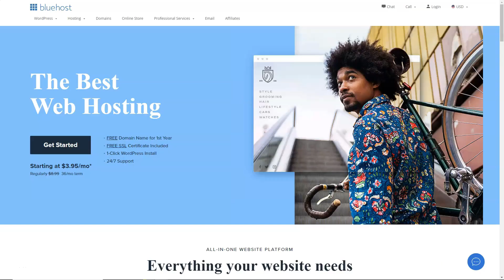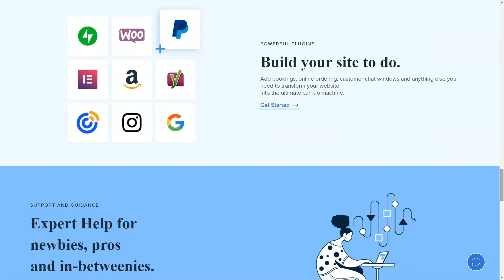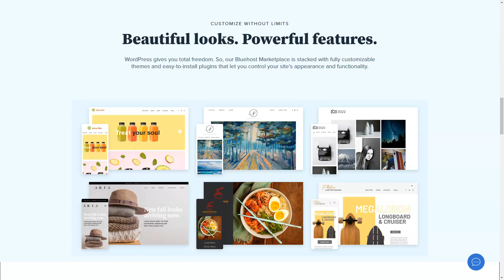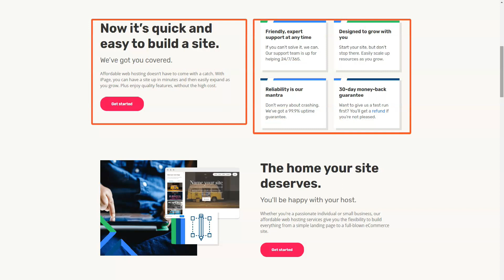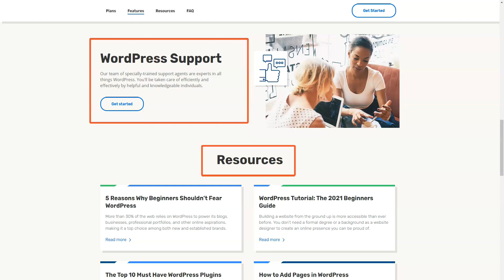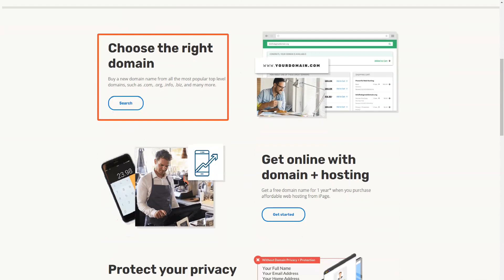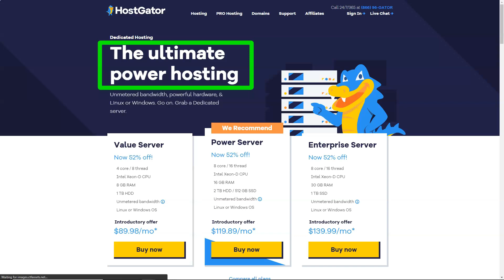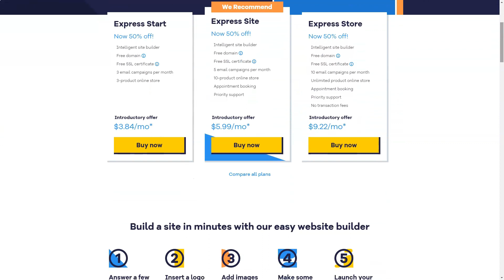How to Choose Fast And Flexible Web Hosting for Wordpress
00:01 Intro
01:35 Best Web Hosting
02:15 Best Web Hosting For Wordpress
04:34 How to Choose Web Hosting
07:01 Which Website Hosting is the Best for you
09:35 How to make Money with Web Hosting
10:59 Outro
If you're looking for the best hosting for your website, we have video reviews of each hosting provider highlighting their strengths and features that may be important to your choice, as well as information about pricing and why each particular hosting provider may be perfect for you.

If you don't have a lot of time, watch the video about the best hosting providers, and if you have a little more free time, watch this video to the end to learn more about why we chose them.